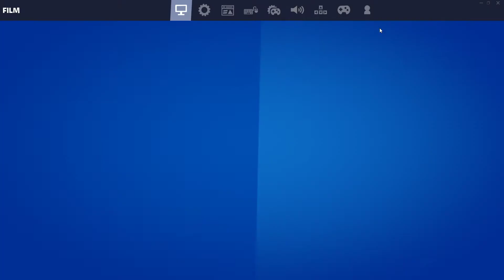Opowieść jak zacząłem nagrywałć na YT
Zostawcie łapę i suba z dzwonem